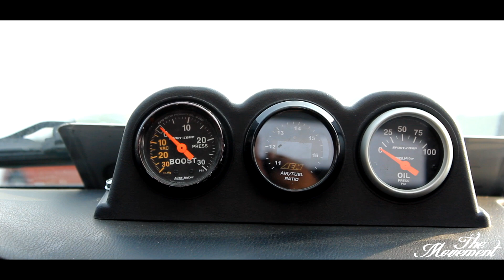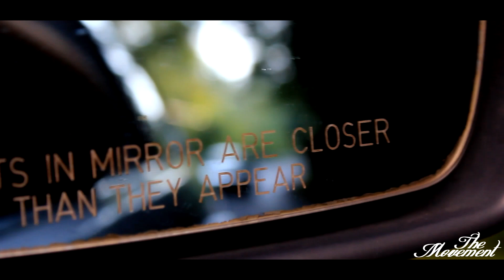THE MOVEMENT | Alexis' 240SX Kouki S14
Chill video with Alexis and his fresh slammed SR20DET swapped S14.